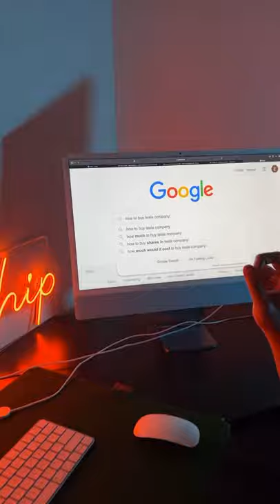After getting 95% accuracy on Machine Learning model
✅Looking for career guidance?
✅Looking for Hike Guaranteed Career Transition Programs?
✅Enroll Our Career Transition Program on Data Science/AI/Machine Learning contains for 100% Hike Guarantee